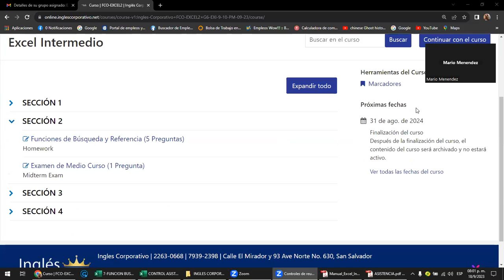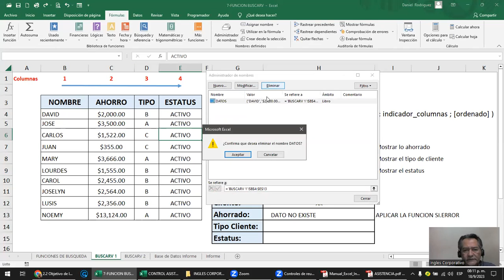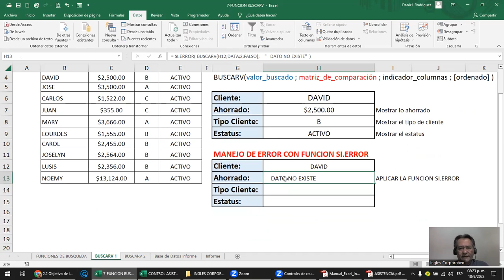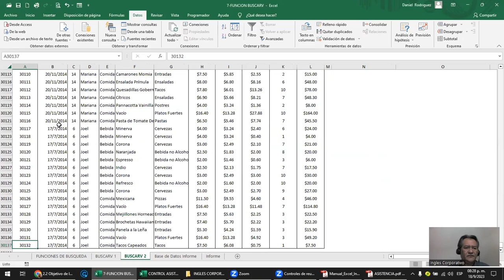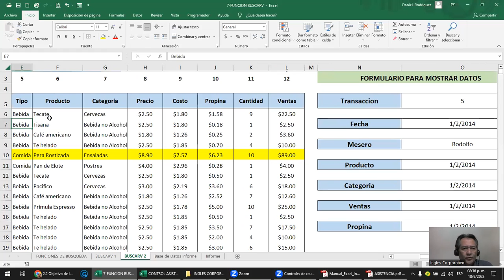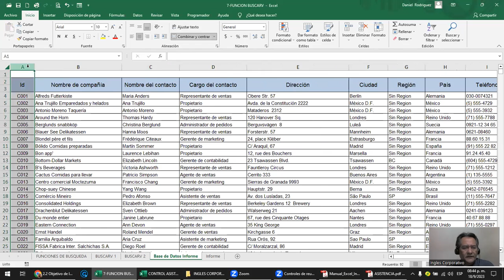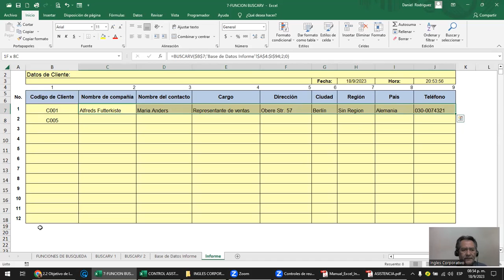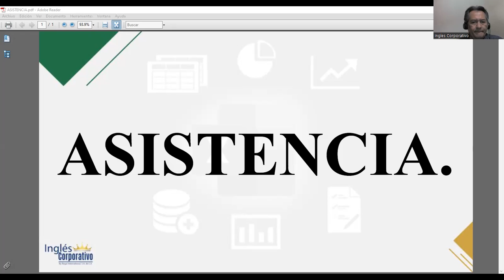Sesión 7 - 18-09-2023 - IC29811-0021-2023- Rodriguez - Funcion buscarv